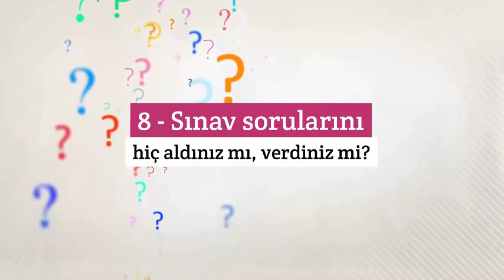The Cemaat'e Sorular